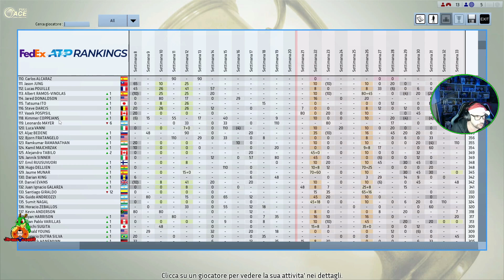UN DURO MATCH Full ace tennis simulator Gameplay ITA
​ @Jhonny 8 gaming  ATTENZIONE ATTENZIONE!! UNA SORPRESA DI NOME GARROS :):):)
FULL ACE TENNIS SIMULATOR Un buon Match del nostro CINGOMMA!!!
SE VUOI SUPPORTARE IL CANALE E JHONNY

TROVATE QUI SOTTO I LINK PER I MIEI ALTRI CANALI, TWITCH FACEBOOK INSTAGRAM E TELEGRAM! PER RESTARE AGGIORNATI SUI MIEI VIDEO E
CHIEDERMI QUALSIASI COSA,ANCHE RICHIESTE DI GIOCHI DA PORTARE SUL CANALE E PROVVEDERO' A FARLO!!!